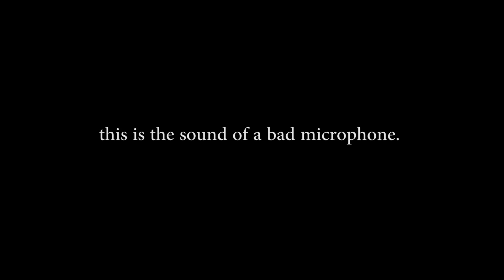ΑΛΛΑΓΕΣ ΣΤΗ ΣΕΙΡΑ!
☛ Steam: KarpouziFetaGaming
☛ Ποιός είμαι: Ονομάζομαι Χάρης, είμαι 19 χρονών και μένω στην Θεσσαλονίκη!